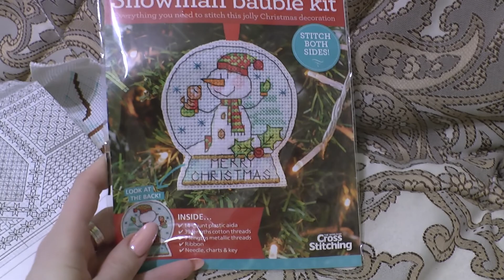90. Вышивальная неделя 30 декабря 2019 - 5 января 2020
Новая вышивальная неделя! Празднуем Новый год, катаемся на ватрушках, ну и немножко вышиваю :)